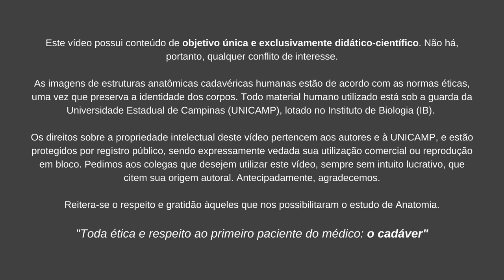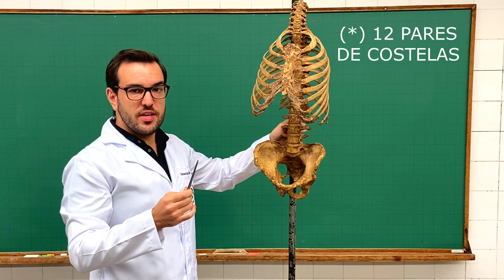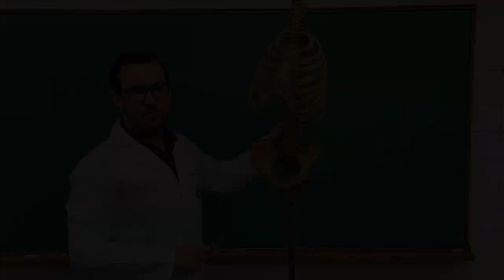Aparelho Locomotor (Aula 05) - Ossos (Tórax)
Ossos - Tórax

Responsável: Prof. Dr. Wagner José Fávaro
Aluno colaborador: Daniel M. V. Zimmermann (Medicina LV)

Instituto de Biologia (IB)

RETIFICAÇÃO: no momento em que se aponta a incisura clavicular, na realidade, trata-se da incisura costal da 1ª costela, onde ocorre a articulação entre o manúbrio do esterno e a 1ª costela. A incisura clavicular localiza-se lateralmente à incisura jugular e medialmente à incisura costal da 1ª costela, na margem superior do manúbrio do esterno.